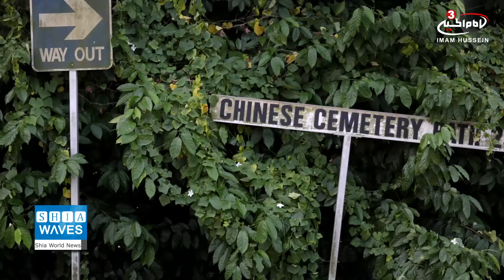Chinese province digs graves of Muslim citizens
Chinese activists have circulated videos that caused a lot of disquiet because of their showing that the local authorities in east China's Jiangxi Province were carrying out a large digging campaign on public graves in protest against not burning the dead bodies.
The activists revealed that the graves, most of which belong to Muslim citizens, as Muslims bury their dead in the dust.
Chinese activists said that the government was calling for a halt to traditional burial and urged people to burn dead bodies.
The videos showed members of the police picking up and confiscating the coffins of hundreds of bodies, amid the shouts and interceptions of dead ones' families.